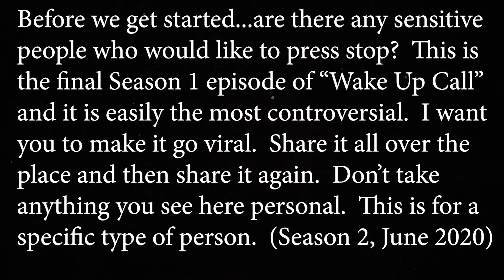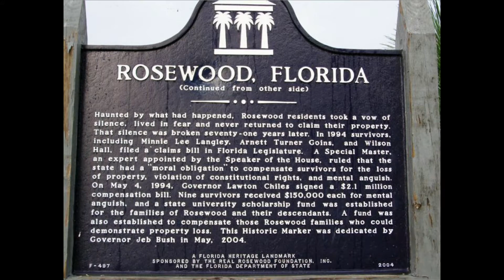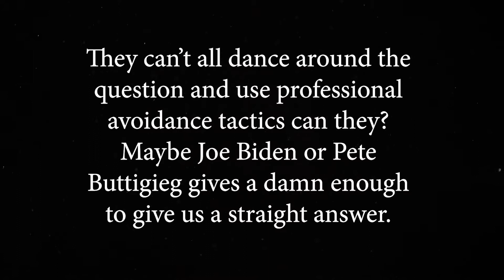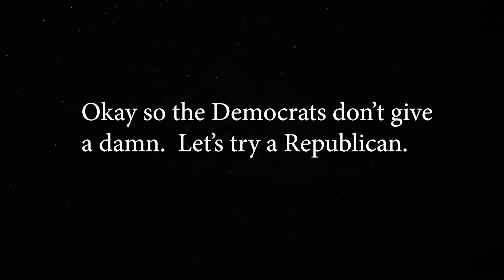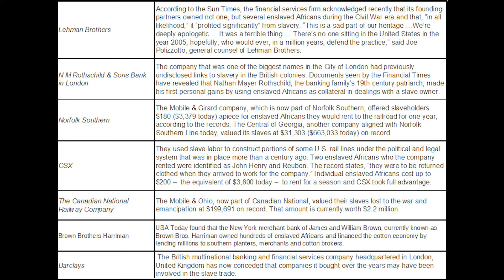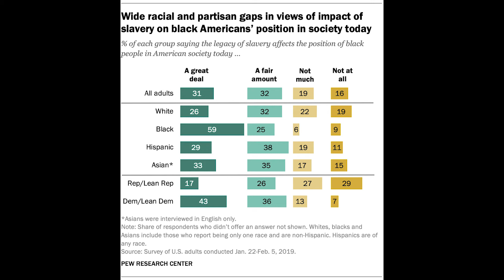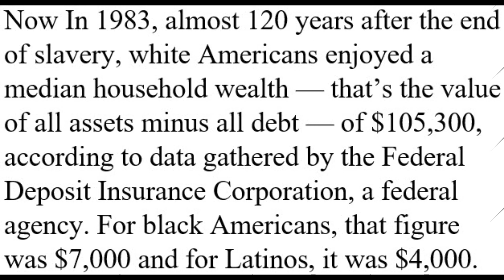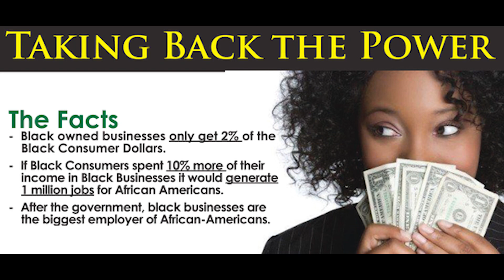Wake Up Call - Why Black People Deserve Reparations (S1:E10)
Let’s talk about Reparations.  On 01/03/2019 Bill H.R.40 - Commission to Study and Develop Reparation Proposals for African-Americans Act was introduced.  It was first introduced In January of 1989 by John Conyers, and has been re-introduced every Congress since then, and will continue to do so until it's passed into law.  You will probably never hear anything about it again.  This bill establishes the Commission to Study and Develop Reparation Proposals for African-Americans. The commission shall examine slavery and discrimination in the colonies and the United States from 1619 to the present and recommend appropriate remedies.